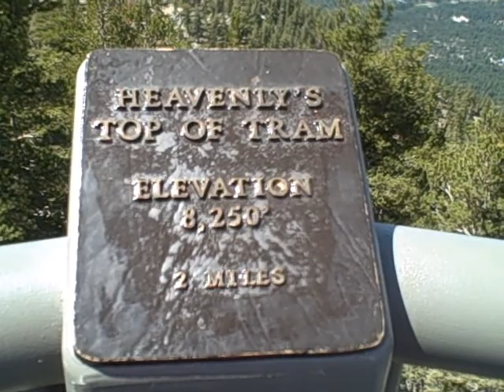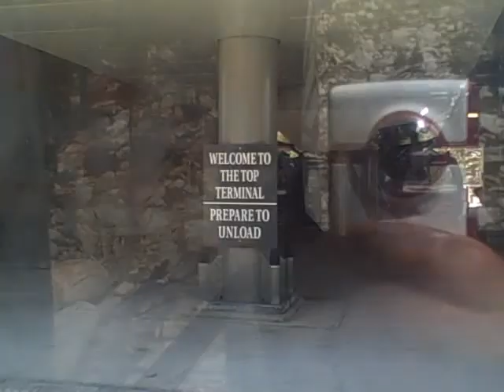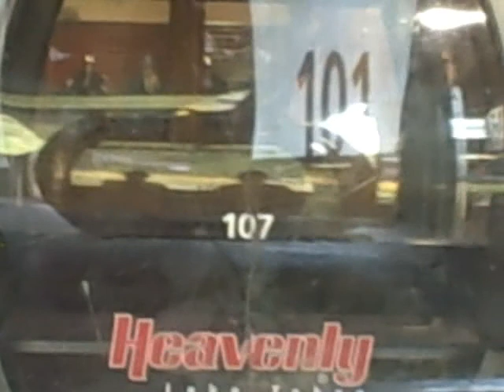Summer Fun at the Heavenly Ski Resort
Don't know what to do in South Lake Tahoe?  Take a ride on the Heavenly Gondola!  It serves as a ski lift in the winter for skiers and snowboarders and a sightseeing ride in the summer.